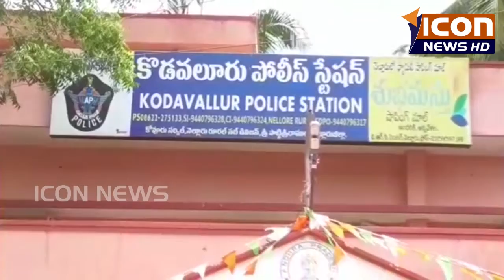కొడవలూరు - నూతన SI గా బాధ్యతలు చేపట్టిన పి.శ్రీనివాసులురెడ్డి